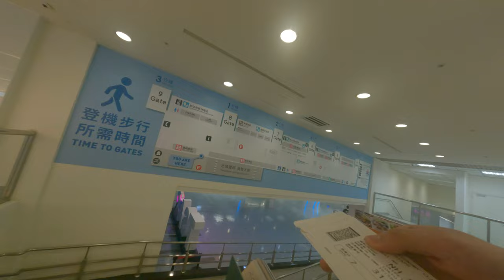plane ticket to Tokyo Japan travel brought by myself Taiwanese Taipei Airport happy America crib 2